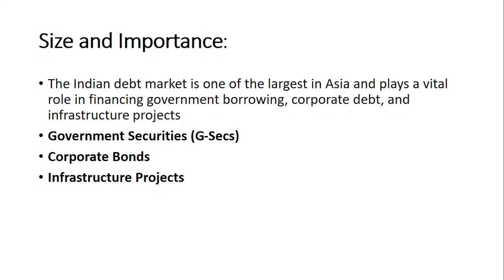Debenture (Market and Computation of cost)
Debt refers to the obligation incurred when one party borrows money from another, usually with the promise of repayment along with interest within a specified time frame. It encompasses loans, bonds, mortgages, and credit card balances, often used to finance expenses or investments beyond current financial means.